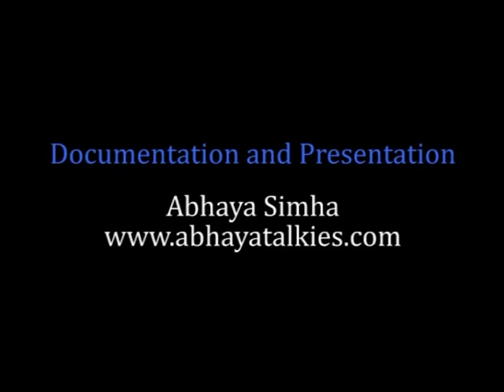Bhamini - Solo performance in Yakshagana | ಭಾಮಿನಿ - ಏಕವ್ಯಕ್ತಿಯಕ್ಷಗಾನ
ಭಾಮಿನಿ
ಸಂಗೀತ ಮತ್ತು ಭಾಗವತಿಕೆ : ವಿದ್ವಾನ್‌ ಗಣಪತಿ ಭಟ್ಟ, ಯಲ್ಲಾಪುರ
ಮದ್ದಳೆ : ಶ್ರೀ ಅನಂತಪದ್ಮನಾಭ ಫಾಟಕ್‌
ಚಂಡೆ : ಶ್ರೀ ಕೃಷ್ಣ ಯಾಜಿ, ಇಡಗುಂಜಿ
ಕೊಳಲು : ವಿದ್ವಾನ್‌ ಹೆಚ್‌ ಎಸ್‌ ವೇಣುಗೋಪಾಲ್‌
ಪಿಟೀಲು : ಕಾಂಚನ, ಶ್ರೀರಂಜಿನಿ‌
ನೃತ್ಯ ಸಂಯೋಜನೆ ಮತ್ತು ಅಭಿನಯ : ಶ್ರೀ ಮಂಟಪ ಪ್ರಭಾಕರ ಉಪಾಧ್ಯ
ನಿರ್ದೇಶನ : ಶತಾವಧಾನಿ ಆರ್‌ ಗಣೇಶ್

Bhamini
Music and Bhagavatike : Vidvan Ganapati Bhat, Yallapur
Maddale : Sri Anantapadmanabh Phatak
Chande : Sri Krishna Yaji, Idagunji
Flute : Vidvan H S Venugopal
Violin : Kanchana, Sriranjini
Choreography and performance : Sri Mantapa Prabhakara Upadhya
Direction : Shatavadhani Dr. R Ganesh

In this dance theme, the mental state experienced by the love struck heroine (Bhamini) in eight situations in a time duration of 24 hours is depicted in eight episodes. Even though Bhamini depicts a flourishing Sringara Rasa, the hidden thought is the expression of feelings of Jeevatma searching for Paramatma in the path of devotion for attaining salvation.

Production: 2000